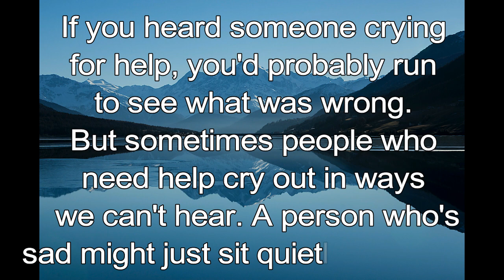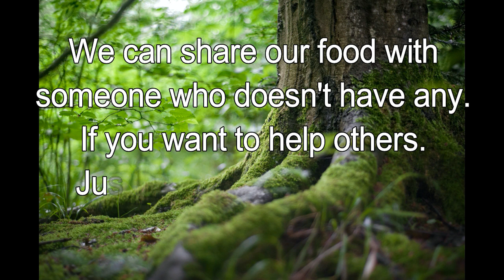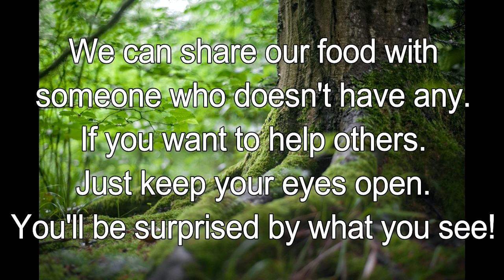365 CHRISTIAN MEDITATION 💙 BIBLE DEVOTION | SEPTEMBER 23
Christian Meditation 💙 Romans 12:13 ICB
Share with God's people who need help.